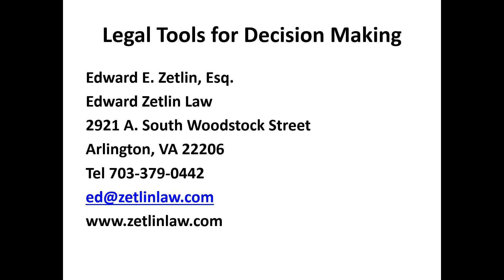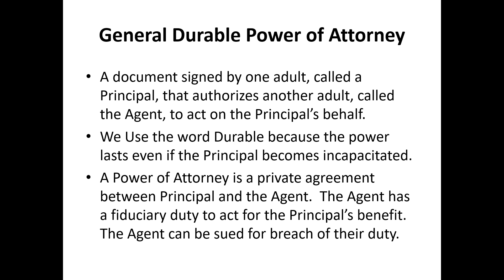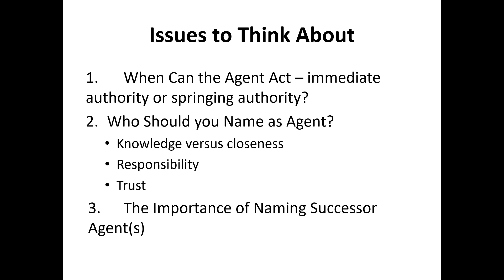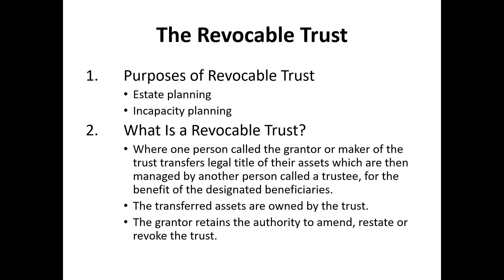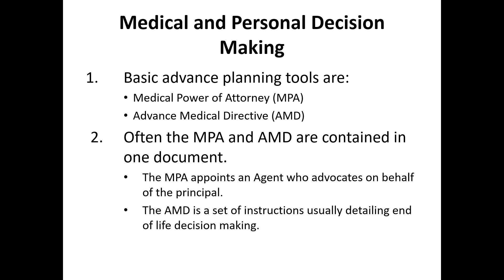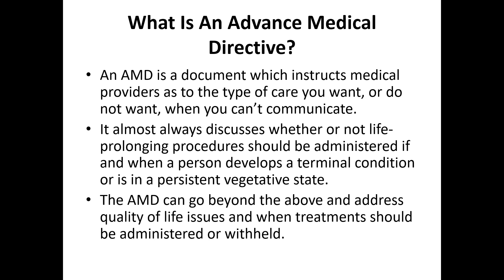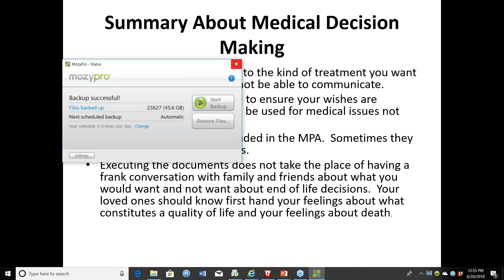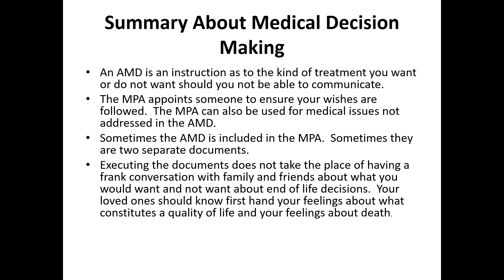Legal Tools for Caregivers - Caregiver Webinar